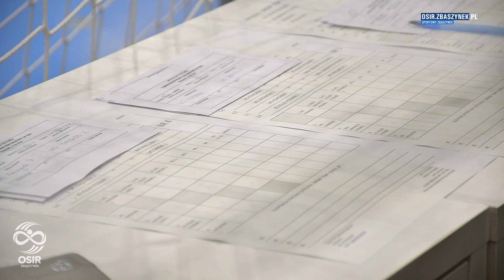TURNIEJ MINISIATKÓWKI OSIR ZBĄSZYNEK CUP 2024 | KAT. "TRÓJEK" i "CZWÓREK", ZBĄSZYNEK 06.04.2024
TURNIEJ MINISIATKÓWKI OSiR ZBĄSZYNEK CUP 2024 za nami. Oficjalnego otwarcia turnieju dokonał Kierownik Ośrodka Sportu i Rekreacji w Zbąszynku Marcin Minta wraz z Prezesem Strefy Piłki Siatkowej w Zbąszynku Przemysławem Jakimczukiem.

Turniej rozgrywano w dwóch kategoriach wiekowych: „Trójek” - rocznik 2012 i młodsze oraz „Czwórek” - rocznik 2011 i młodsze.
W „Trójkach” udział wzięło szesnaście drużyn, które zostały podzielone w drodze losowania na cztery grupy czterodrużynowe. Każda grupa rozgrywała swoje spotkania na oddzielnie przygotowanych boiskach. Do drugiego etapu grupowego awansowały wszystkie zespoły. „Jedynki” razem z „Dwójkami” stworzyły grupy, które decydowały o rozstawieniu w kolejnych spotkaniach o miejsca 1-8. „Trójki” i „Czwórki” konkurowały w grupach o miejsca 9-16. Ostatnim etapem dla dziewcząt w kategorii  „Trójek” był etap finałowy. „Jedynki” zagrały o finał, „Dwójki” o trzecie miejsce „Trójki” o piąte-szóste miejsce oraz „Czwórki” o siódme-ósme miejsce w całym turnieju. Identycznie wyglądało to w pozostałych grupach z różnicą, że drużyny rozgrywały spotkania o miejsca 9-16.

W „Czwórkach” do turnieju zgłosiło się dziesięć drużyn, które zostały podzielone na dwie grupy pięciodrużynowe. Spotkania rozgrywano również systemem „każdy z każdym”. Do drugiego etapu awansowały bezpośrednio po dwa najlepsze zespoły oraz trzecia drużyna z najlepszym bilansem punktowym. Ta grupa w drugim etapie zmagała się o miejsca 1-5. Pozostałe drużyny toczyły grę o miejsca 6-10.
Każda z uczestniczek Turnieju Minisiatkówki OSiR Zbąszynek Cup 2024 zapewnioną miała pomoc ratownika medycznego  Szurkowski Medical Service. O oprawę muzyczną zadbał Elvas. Organizatorzy przygotowali dla uczestników pamiątkowe medale, poczęstunek od Pizza Party Bus - bufet dla rodziców oraz puchary dla najlepszych zespołów i piłki meczowe dla każdego klubu! Dziękujemy Rodzicom dziewcząt z SPS-u za przygotowanie również smacznych ciast. Dziękujemy wszystkim uczestnikom za udział w pierwszym historycznym Turnieju Minisiatkówki OSiR Zbąszynek CUP 2024, który mieliśmy okazję współorganizować wspólnie ze Strefą Piłki Siatkowej w Zbąszynku! Dziękujemy Wam za Wasze wsparcie dla Iwona Mochort! Iwona gramy razem i jedziemy dalej! Wpisowe do turnieju oraz pieniążki z bufetu w kwocie: 2165,81 zł + 100 CKZ (Koron Czeskich) w całości przekazaliśmy na zbiórkę Iwony w serwisie siepomaga.pl

KLASYFIKACJA KOŃCOWA KATEGORIA „CZWÓREK” ROCZNIK 2011 I MŁODSZE:
1. MIEJSCE: SPS ZBĄSZYNEK
2. MIEJSCE: UKS PIĄTKA TUREK 1
3. MIEJSCE: WATAHA LUBIN
4. MIEJSCE: UKS KOMORNIKI 1
5. MIEJSCE: KS VOLLEY POZNAŃ 1
6. MIEJSCE: UKS ŚMIGIEL
7. MIEJSCE: UKS PIĄTKA TUREK 2
8. MIEJSCE: UKS KANIASIATKA GOSTYŃ
9. MIEJSCE: KS VOLLEY POZNAŃ 2
10. MIEJSCE: UKS KOMORNIKI 2

KLASYFIKACJA KOŃCOWA KATEGORIA „TRÓJEK” ROCZNIK 2012 I MŁODSZE:
1. MIEJSCE: WATAHA LUBIN 1
2. MIEJSCE: KS VOLLEY POZNAŃ 1
3. MIEJSCE: UKS KANIASIATKA GOSTYŃ 1
4. MIEJSCE: SPS ZBĄSZYNEK 1
5. MIEJSCE: ENEA ENERGETYK POZNAŃ 1
6. MIEJSCE: UKS KANIA SIATKA GOSTYŃ 2
7. MIEJSCE: KS VOLLEY POZNAŃ 2
8. MIEJSCE: SPS ZBĄSZYNEK 2
9. MIEJSCE: ENEA ENERGETYK POZNAŃ 2
10. MIEJSCE: WATAHA LUBIN 2
11. MIEJSCE: UKS ŚWIT DRZONKÓW 2
12. MIEJSCE: UKS ŚWIT DRZONKÓW 1
13. MIEJSCE: UKS ŚMIEGIEL 1
14. MIEJSCE: SPS ZBĄSZYNEK 3
15. MIEJSCE: UKS ŚMIGIEL 2
16. MIEJSCE: UKS KOMORNIKI